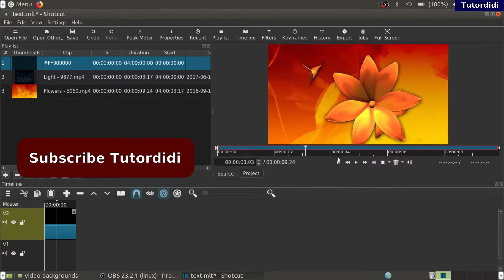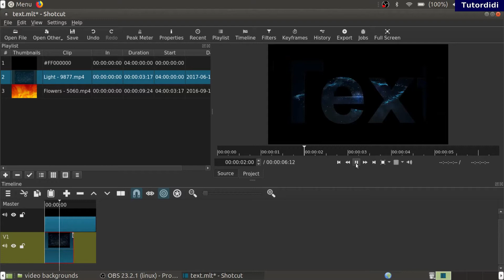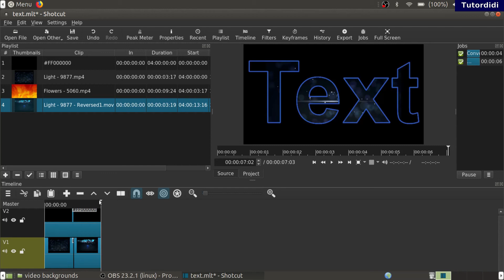Video In Text | Shotcut Video Editor Tutorial #20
In this video see how to add video in text using Shotcut

        box.
First add black color clip.
On toolbar click on open other, click on color in color window click on color and click on black color,
click ok button and again click ok.
On timeline add two video tracks. Drag the video clip on top track.

Click on filters, click on add a filter,
click on text:simple.
Type text and change it's font as you want it.
Apply green color to the text.

Add one more filter chroma key:simple
here click on key color and pick color from screen and pick text color.

Now drag the video clip on bottom track.
Click on the play button to see the effect.

Add border to text-
To give border first click on the text clip then open filters now to add outline to text click on outline select color for outline.
Change it's thickness.

So this way you can add video in text.